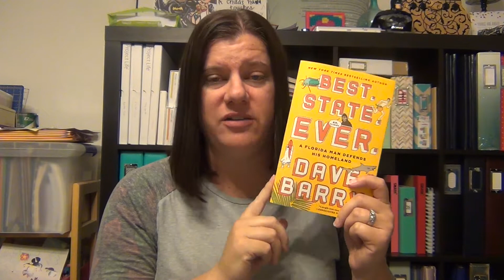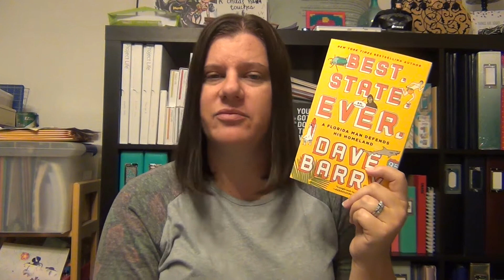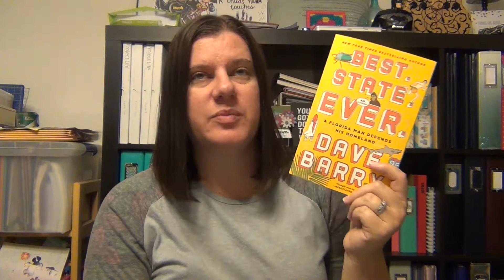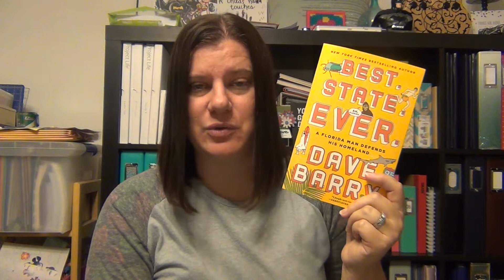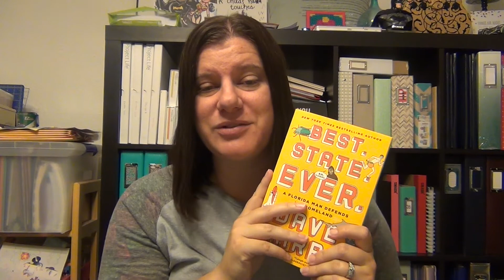Review: Best. State. Ever. by Dave Barry